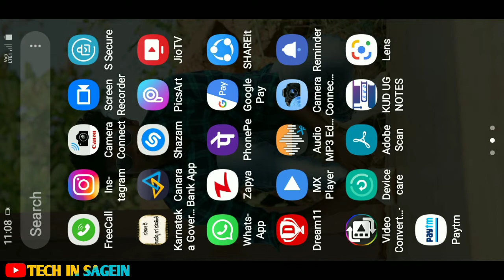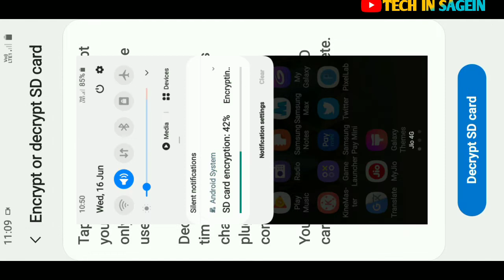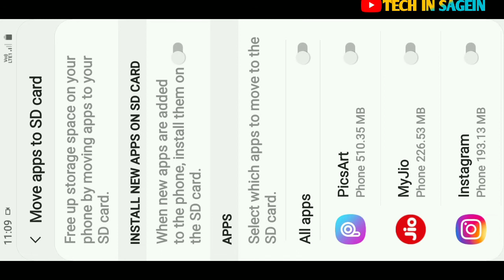How to automatic Save WhatsApp photo, video, audio, document in SD card storage kannada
Follows on Instagram:-
Video editing:-
Editing app:-Kinemaster